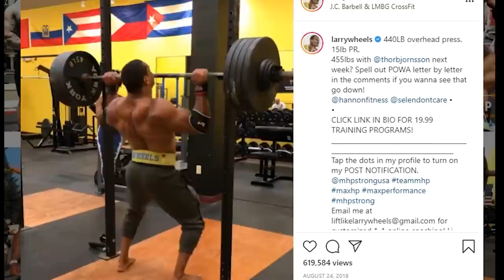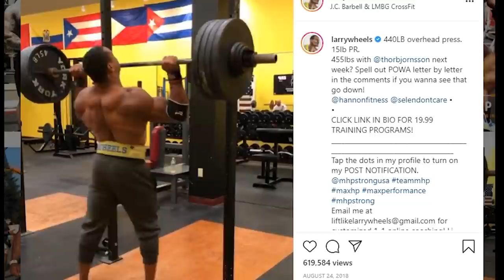고중량 OHP하는 방법은 따로 있습니다 | 파워리프팅 자세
오늘 영상에서는 정석과는 다른
제가 오로지 무게를 많이 들기 위해서 했던
OHP를 하는 방법에 대해서 설명 드리려고 합니다.
체중 대비 꽤 OHP를 잘하는 편이고,
어깨가 그렇게 좋진 않지만,
좀 야매로 중량을 늘리는 방법도 있다고 생각해서
알려드리고 싶어서 영상을 제작하며,
교육의 목적은 절대 아님을 알려드립니다.
그냥 재미로 봐주시고,
가볍게 넘겨주시면 됩니다.
저도 이 방법을 특정 목적을
달성하기 위해서 했던 것이지,
지금은 전혀 하지 않고 있습니다.

[SBD KOREA]
[각종 마사지 및 헬스 용품] 할인
[인스타그램]
[Music | 음악]